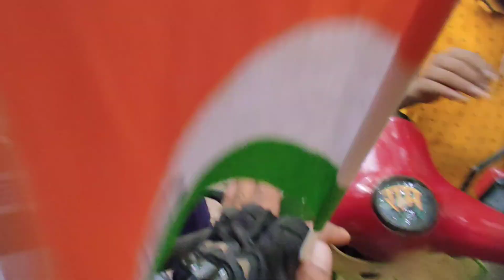First Independence Day Ride 🇮🇳 এমন কিছু হবে আমি ভাবতে পারিনি 😍 . IND21 RIDER 🇮🇳.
content :
Independence Day Ride 2024
Azad hind dhaba
78th Independence day
Happy Independence day 2024
NH2 Bike Ride
Superbikes on Nh2
NH2 Highway
rider
superbike
zx10r
z900
s1000rr
Yamaha R1
Drag race
bike rider on Independence day 2024

keep support ✌️.